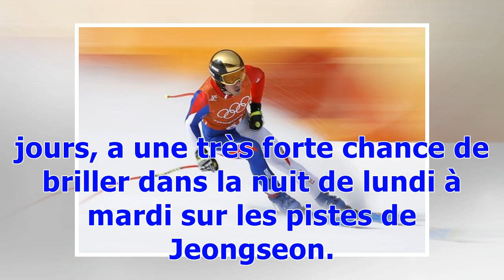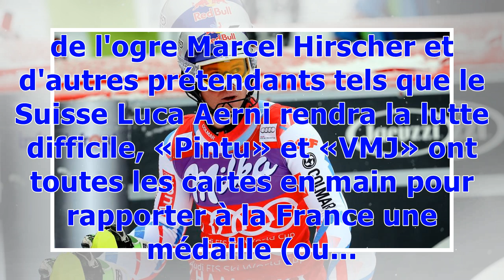Les qualités d'Alexis Pinturault et Victor Muffat-Jeandet décryptées pour le combiné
Alexis Pinturault et Victor Muffat-Jeandet figurent parmi les favoris du combiné, disputé dans la nuit de lundi à mardi. Décryptage de leurs qualités respectives en descente et en slalom, par Luc Alphand et Jean-Pierre Vidal. Exercice atypique et en voie de disparition au calendrier, le combiné est «l'essence même du ski» pour Victor Muffat-Jeandet, qui aime pouvoir enchaîner en une journée le frisson de la vitesse en descente et une manche de slalom quelques heures plus tard. Le Français, vainq...